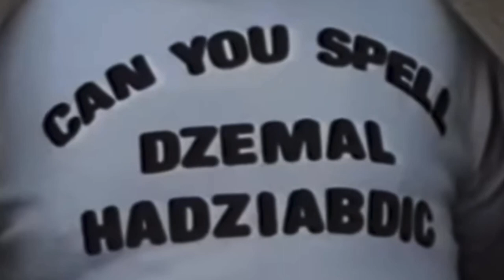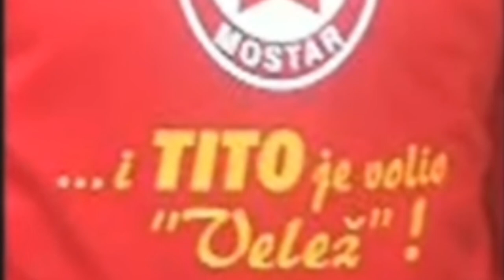STARI JUNAK !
Velež Mostar